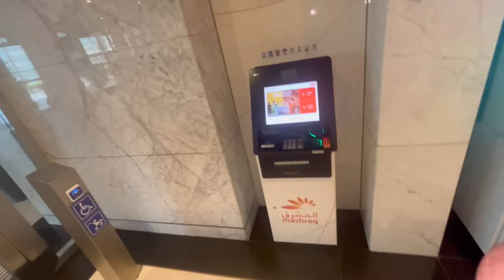Burjkhalifa Dubai mall dakha hum ghoom hogy yaha 😂😂